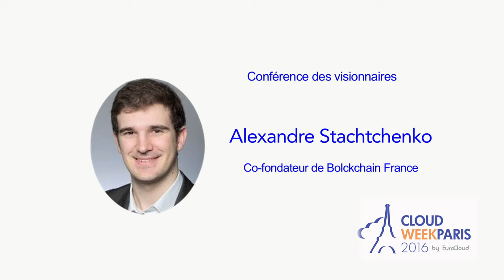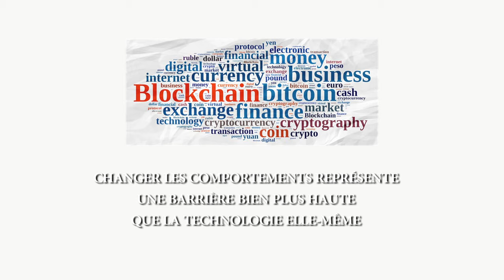Alexandre Stachtchenko, Co-fondateur de Blockchain France à la Cloud Week Paris le 4 juillet 2016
Alexandre Stachtchenko a cofondé Blockchain France en Septembre 2015. Blockchain France accompagne les organisations dans la découverte, l’exploration et le déploiement des technologies blockchain, et propose des sessions d’acculturation et des ateliers exploratoires pouvant mener à des constructions de proof-of-concepts. Très impliqué dans le développement de l’écosystème français, il est également président de La ChainTech, l’association des acteurs de la blockchain. Après avoir organisé plusieurs grands événements comme la conférence Big Bang Blockchain en Janvier 2016 à ESCP Europe, ou encore le hackathon BlockFest 1.0 en Juin 2016 à l’Ecole 42, il conseille des grandes entreprises sur leurs opportunités business liées à la blockchain.